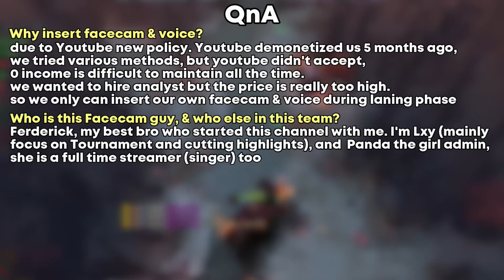YATORO Highest Winrate & KDA Hero in Ranked Game — Faceless Void Monster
Our Team spent more than 14 hours everyday for uploading dota 2 highlights video.
Scan replays from 27 famous player and 51 minor player, and make sure only choose the best daily gameplay.
In order to filter 25+ replays, we are require to use up to 4x speed to watch every chosen replay.
Speed is the element factor to make sure everything that we upload is the most updated.

What Do I Record and Edit Video with ?
Recording: Nvidia Shadowplay
Editing: Sony Vegas Pro 13, Power Director
Thumbnail: Sony Vegas Pro 13, Photoshop.
If you got any question, don't hesitate to ask us

Welcome to my JustWant2PlayAGame Dota 2  channel